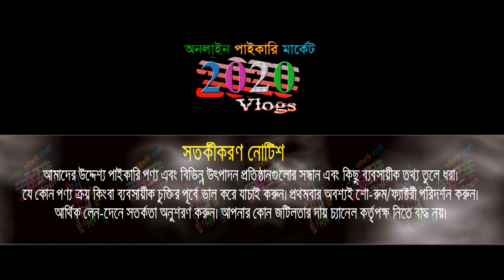বাচ্চাদের এক্সপোর্ট ড্রেস নতুন কালেকশন | baby dress new collection | baby dress wholesale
🏠 RNK Wholesale Point
ঠিকানা: সেক্টর নং-০৯ রোড নং -০২ বাড়ি নং -৪৫ (নিচতলা ) উত্তরা , ঢাকা

🙏🙏Please Like_Comment_Share 🙏🙏